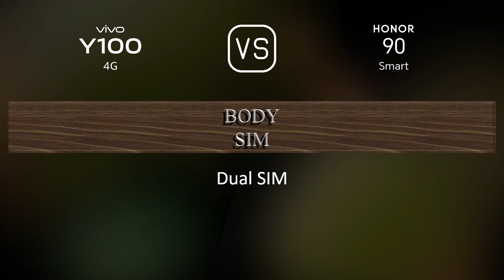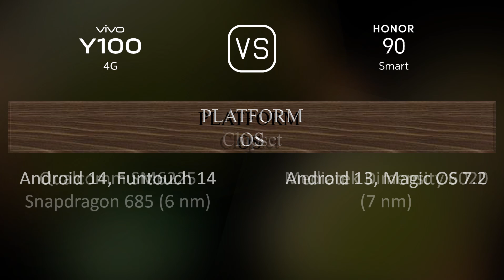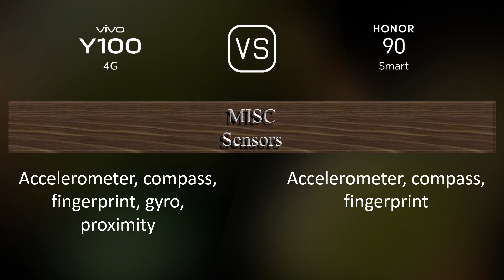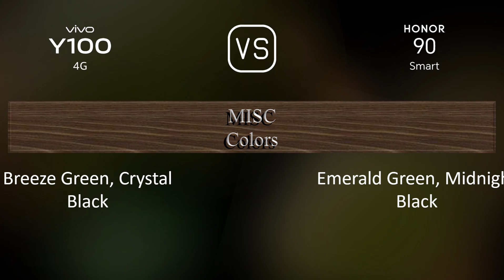vivo Y100 4G vs. Honor 90 Smart: A Comparison of Specifications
This video overviews the vivo Y100 4G and the Honor 90 Smart in a parallel comparison of specifications.

00:33 LAUNCH
00:41 NETWORK
00:44 BODY
00:59 DISPLAY
01:13 PLATFORM
01:27 STORAGE
01:38 MAIN CAMERA
01:56 SELFIE CAMERA
02:03 SOUND
02:13 CONNECTIVITY
02:38 BATTERY
02:56 MISC